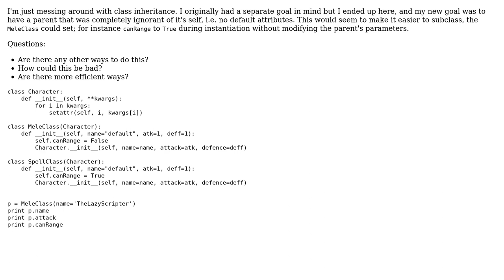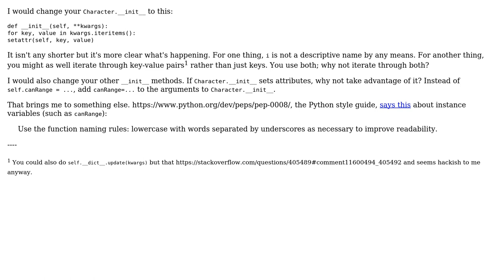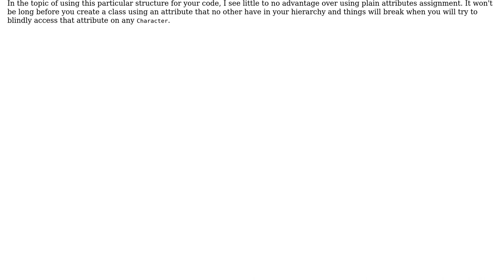Code Review: Class inheritance testing (2 Solutions!!)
Code Review: Class inheritance testing

With thanks & praise to God, and with thanks to the many people who have made this project possible! | Content (except music & images) licensed under CC BY-SA | Music | Images & others | With thanks to user zondo user TheLazyScripter user 301_Moved_Permanently and the Stack Exchange Network Trademarks are property of their respective owners. You are responsible for your own actions.